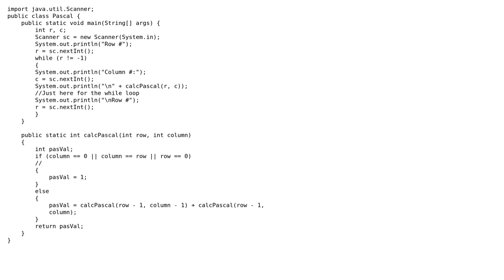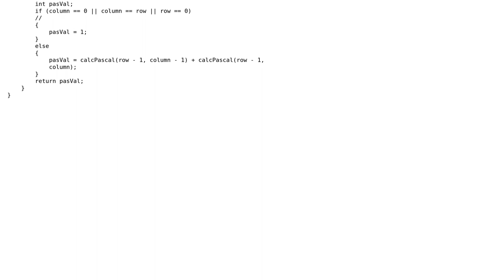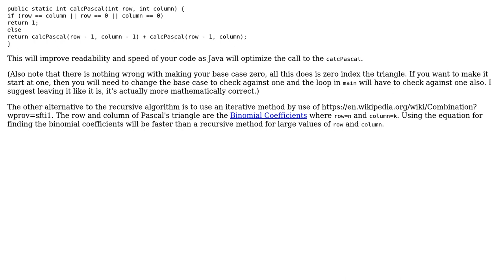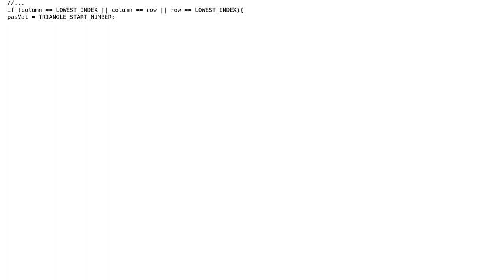Pascal's Triangle - Java Recursion (2 Solutions!!)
Pascal's Triangle - Java Recursion

With thanks & praise to God, and with thanks to the many people who have made this project possible! | Content (except music & images) licensed under CC BY-SA | Music | Images & others | With thanks to user Timothy Truckle user nathaniel sokolow user Jamal user Brandon H. Gomes and the Stack Exchange Network Trademarks are property of their respective owners. You are responsible for your own actions.